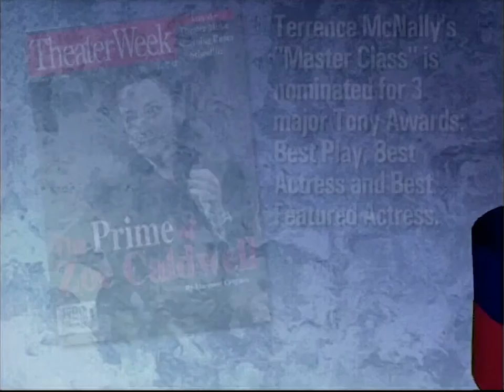Terrence McNally interview (1996)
Playwright Terrence McNally on his play "Master Class.